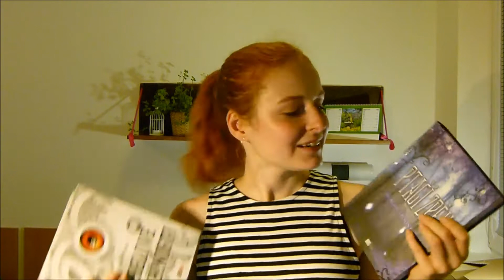Inspirativní rozbalování za září 2016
Mám doma nové knižní přírůstky ke čtení a ráda bych se s Vámi podělila o své objevy.